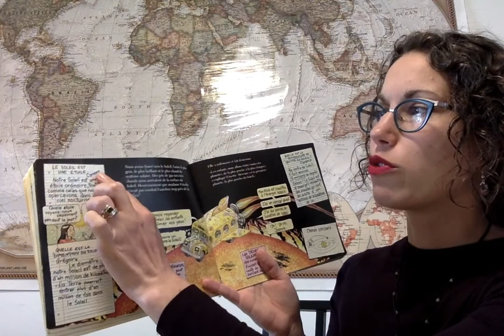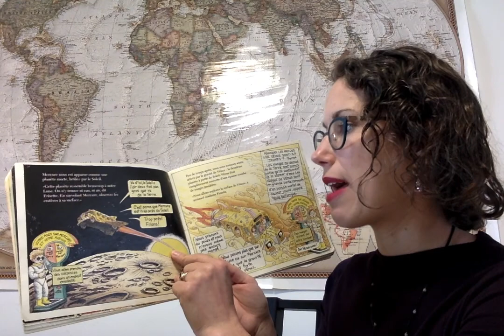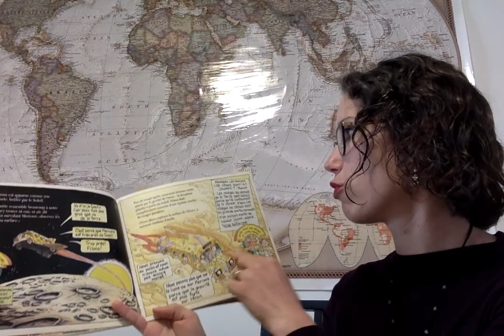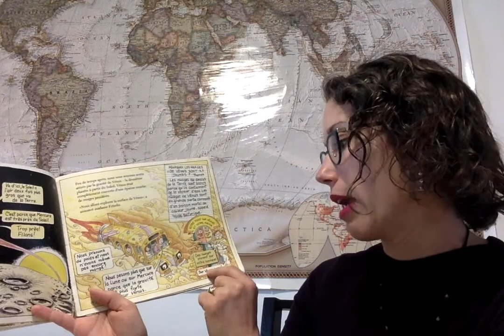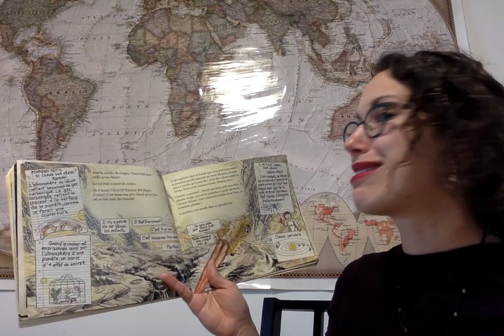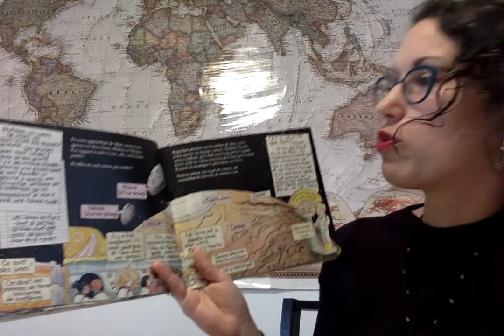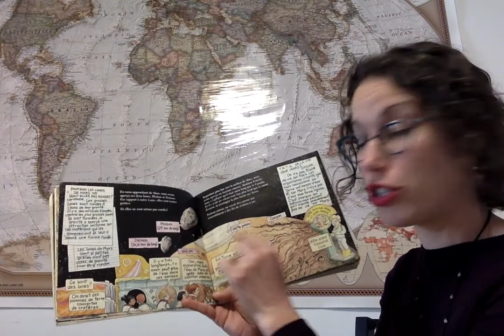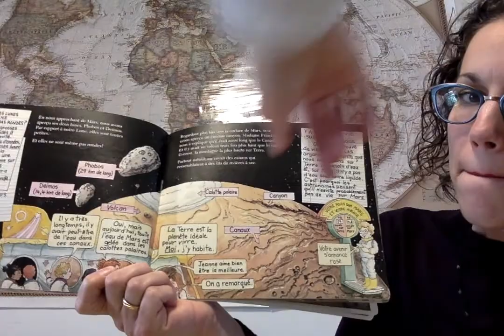Partie 2 Lecture de "L'autobus magique perdu dans l'espace"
Mme. Philippe lit la deuxième partie de "L'autobus magique perdu dans l'espace" par Joanna Cole et Bruce Degen + la flûte à la fin